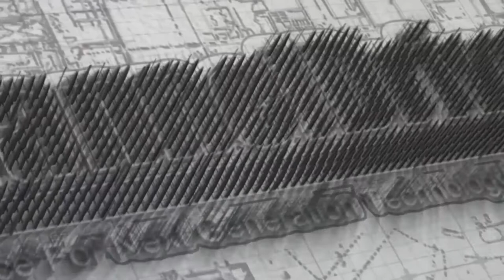CCFAPAC | Journey to Connect | Steve Brazier, President and CEO, Canalys